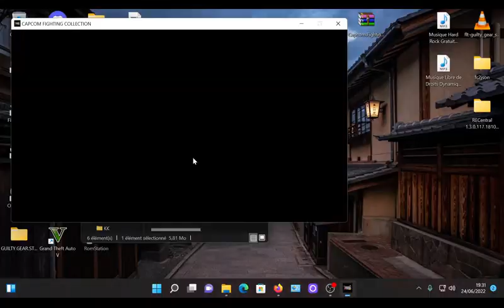CAPCOM FIGHTING COLLECTION: TEST PC, XBOX ONE, PS4, SWITCH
Vidéo du test complet et gameplay du jeu Capcom Fighting Collection sorti le 24 juin 2022 sur PC, Xbox One, Switch et PS4 et qui est une compilation principalement des jeux d'arcade du nom de Vampire Savior et  Darkstalker ainsi que d'autres petits bijoux du passé comme Hyper Street Fighter II et bien d'autres jeux de Capcom !